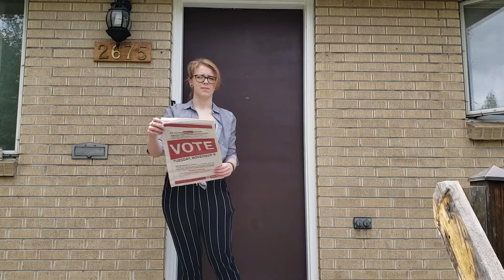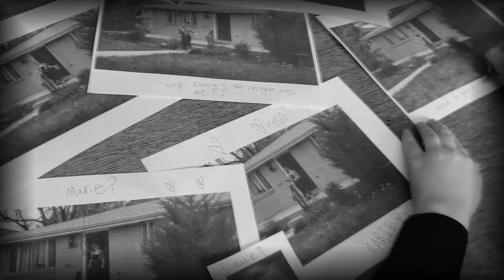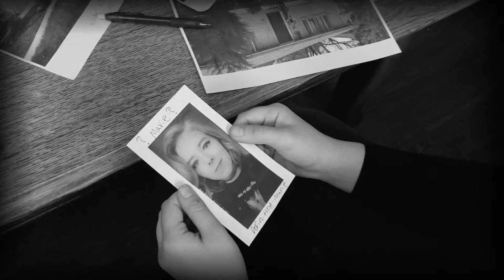Shut Up and Dance (Parody) - Music Video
Music courtesy: Shut up and Dance by Walk the Moon (Parody)